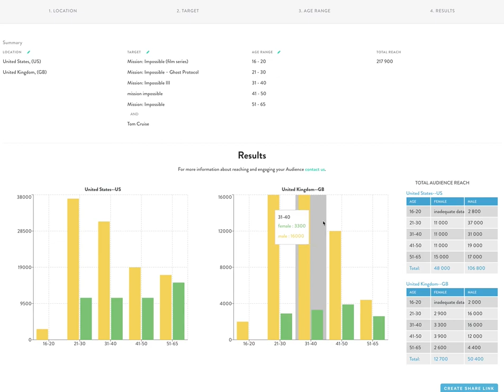Audience Calculator for And:or film searches